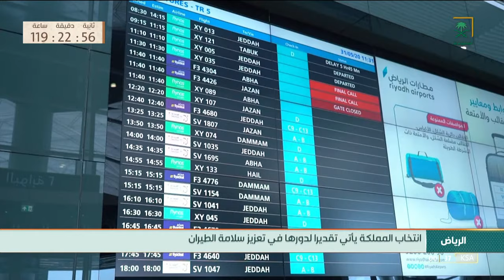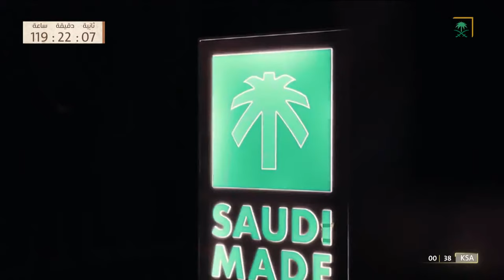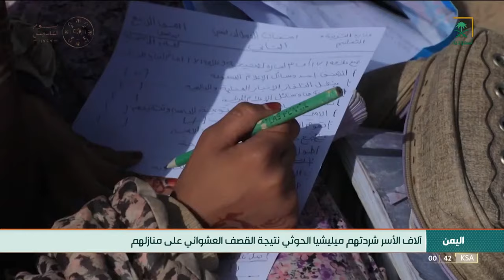نشرة الأخبار الأخيرة - الأربعاء 1443/07/15هـ